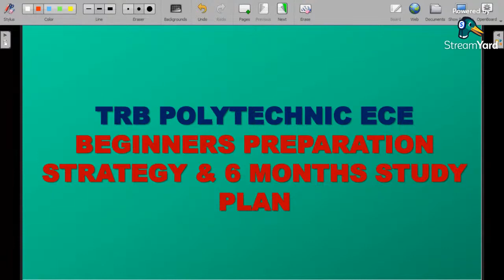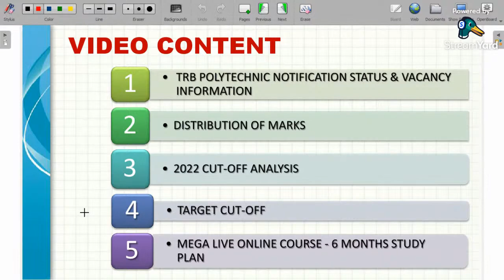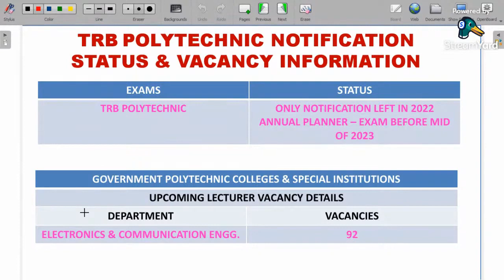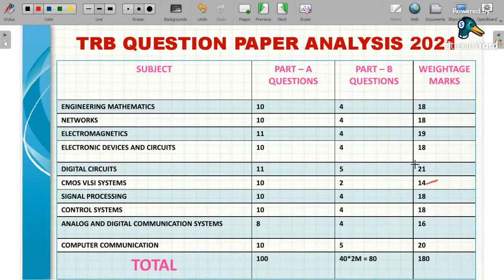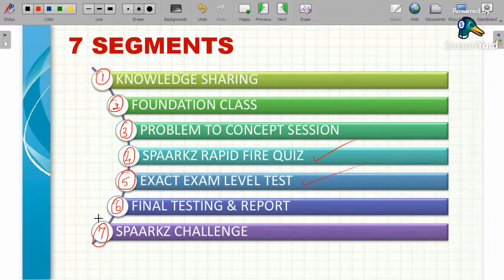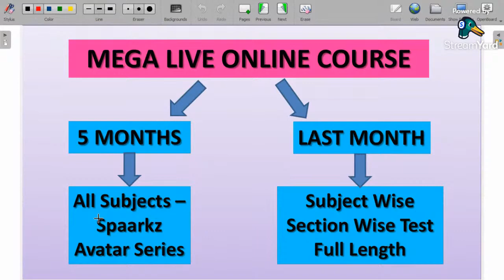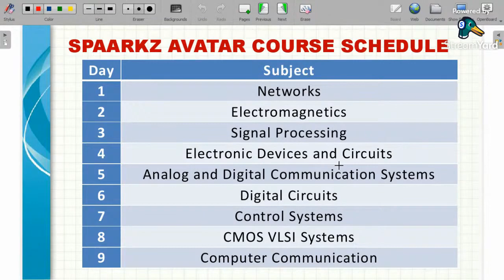TRB POLYTECHNIC ECE PREPARATION STRATEGY & STUDY PLAN | TRB POLYTECHNIC NEWS TODAY / ONLINE CLASSES